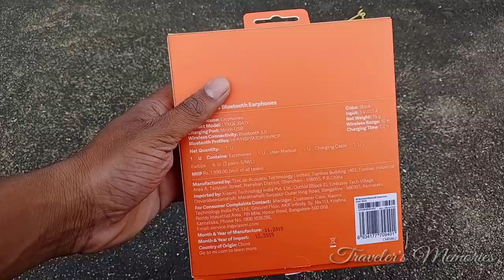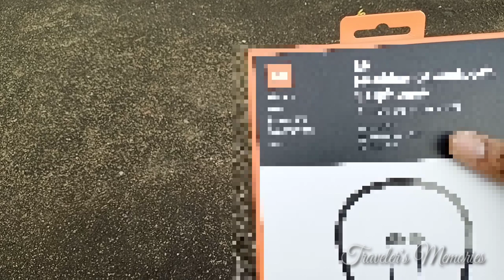Introducing New Mi Neckband (A Review Video)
Guys plz keeping supporting me love u so much,  it's a kind of variety video

Rate of headset : RS 1800-/-